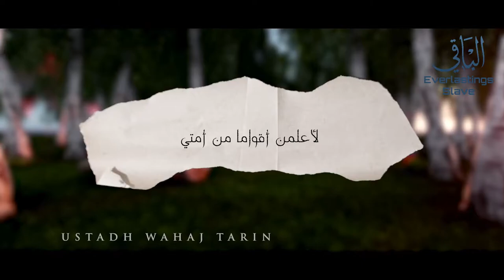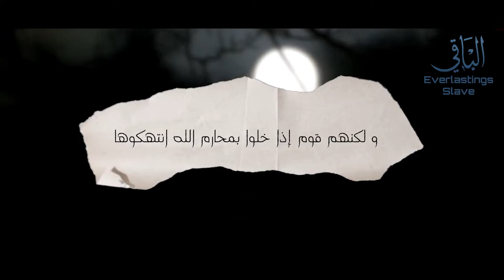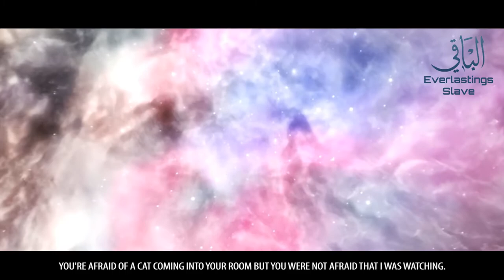No Good Deed Would be Accepted! Scary Reminder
This Sin May Erase All Your Good Deeds! - Scary Hadith

Please show your support as our motivation.